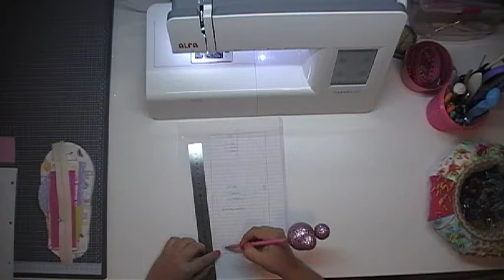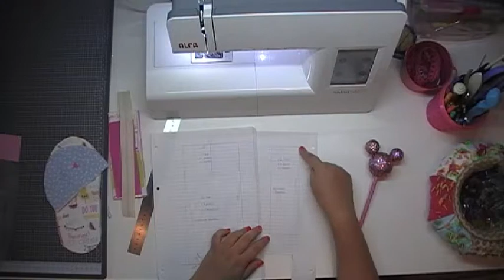PATRON PARA UN ESTUCHE EN FORMA DE ZAPATO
Con estas medida queda un estuche normalito, pero si lo quieres hacer un poco más grande solo debes añadir 1,5cm en todos los contornos de los patrones.